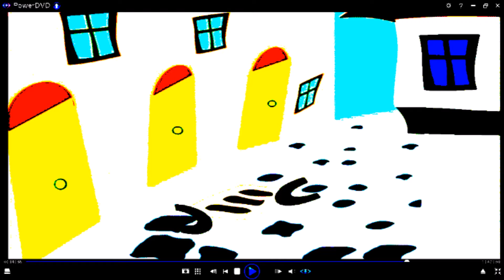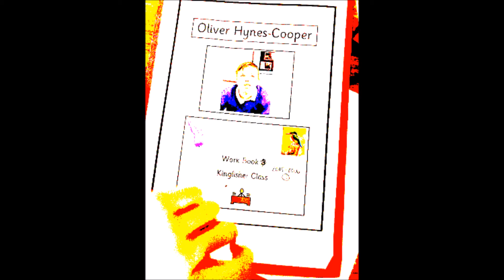Copy of 1 Ancor